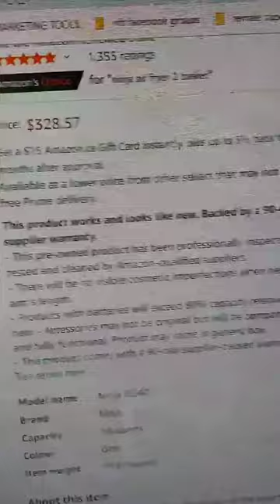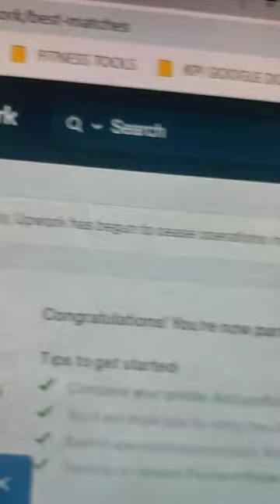Is the Amazon listing copy writing Tiktok Sidehustle any good?